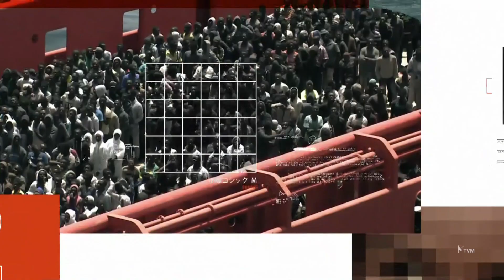Spiegel TV Intro 2020 [HD 1080p]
Hier ist das Intro der Sendung Spiegel TV in HD 1080p.